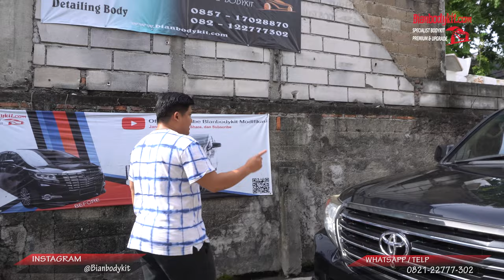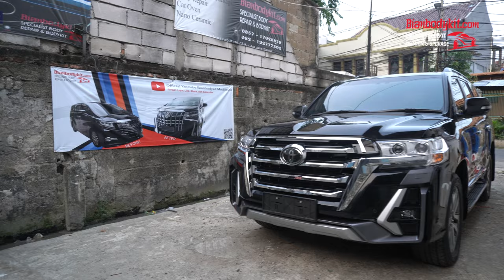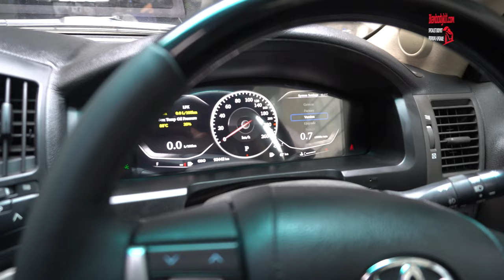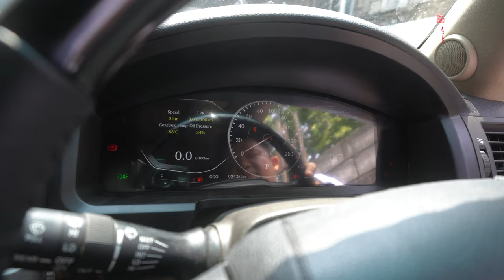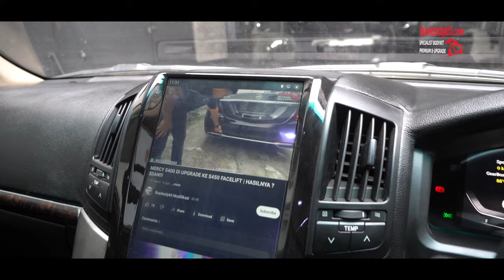TOYOTA LAND CRUISER 2010 ATPM DI FACELIFT FULL SPEC PALING MEWAH ‼️